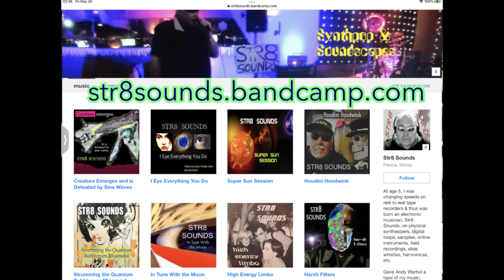STR8 SOUNDS "Award Winning Techno Quirking"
Synthpop with Pepp on iPad Pro.